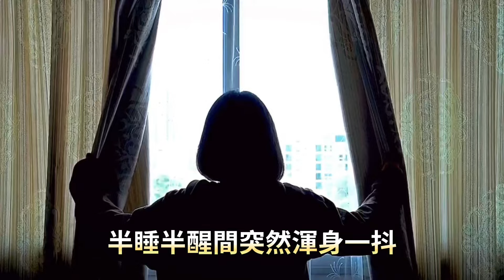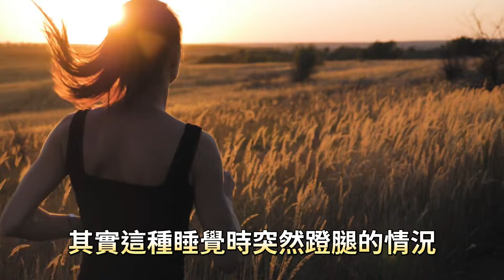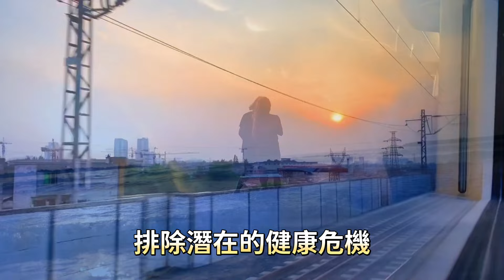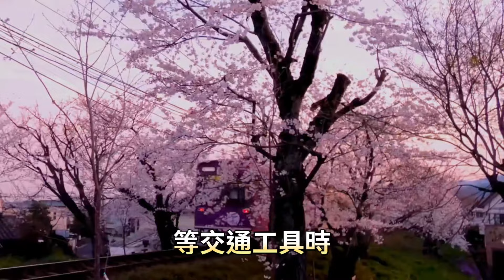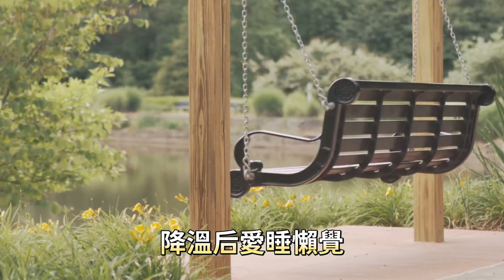這8個看似奇怪的身體反應，可能都只是因為身體注意到了危險訊號，在悄悄保護你。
與「這8個看似奇怪的身體反應，可能都只是因為身體注意到了危險訊號，在悄悄保護你。」相關內容：

人到老年，和子女保持一定的距離，留下自己的空間，善待自己，也是善待兒女。

早上剛起床就喝水的中老年人請注意，醫生提醒：別把早晨的第一杯水喝成慢性毒藥。起床後做好四件事，有益身心健康。

當你發現手上出現這5種醜象時，警戒腎臟出了問題。要腎好，這5點請牢記。